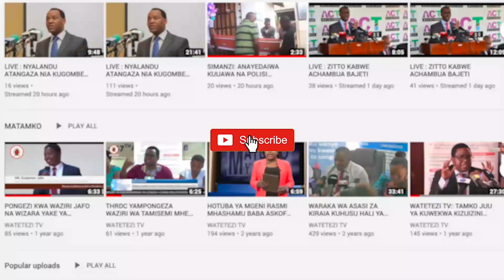ASKOFU NIWEMUGIZI ATAKA WALIOENGULIWA WARUDISHWE WOTE, UCHAGUZI UWE WA HAKI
WATETEZI TV